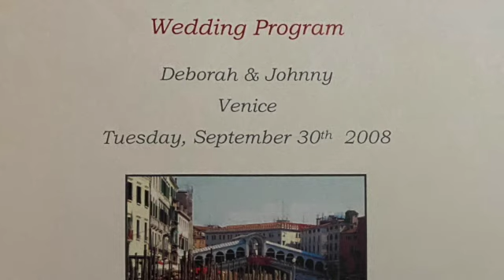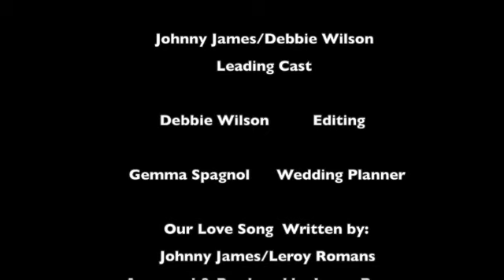12 Year Anniversary "Our Love Song" SD 480p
"Our Love Song" Johnny James aka Dr J